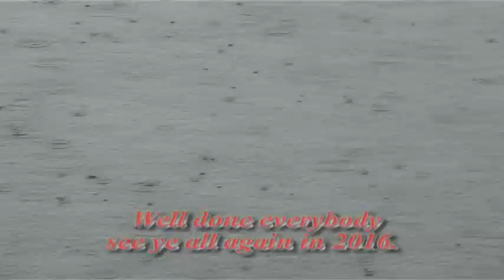Christmas Day Swim - Lough Owel 2015